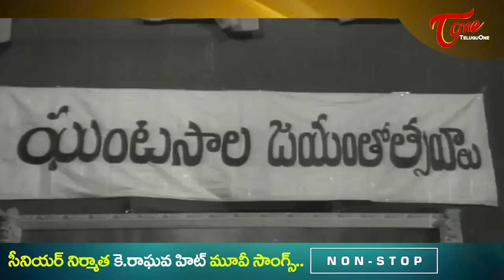Senior Producer K Raghava Memorable hits | Telugu Video Songs Jukebox | Old Telugu Songs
Senior Producer " K Raghava " Memorable hits, Telugu Super hit Video Songs Jukebox